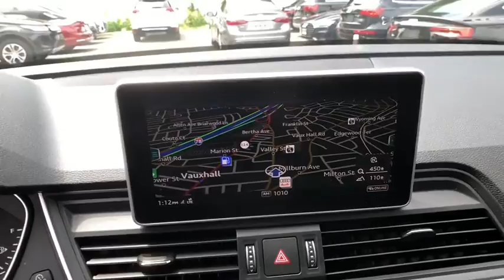2018 Audi Q5 Summit, Short Hills, Livingston, Westfield, Maplewood, NJ MD200394A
Used 2018 Audi Q5 available in Summit, New Jersey at DCH Millburn Audi. Servicing the Short Hills, Livingston, Westfield, Maplewood, NJ area.
2018 Audi Q5 2.0 TFSI Tech Premium Plus - Stock#: MD200394A - VIN#: WA1BNAFY0J2202978

CARFAX 1-Owner GREAT MILES 22540! FUEL EFFICIENT 27 MPG Hwy/23 MPG City! Navigation Sunroof Heated Leather Seats Panoramic Roof Rear Air Power Liftgate All Wheel Drive BLACK PRIVACY TRUNK COVER Turbo Charged. KEY FEATURES INCLUDE: Leather Seats Navigation Sunroof Panoramic Roof All Wheel Drive Power Liftgate Rear Air Heated Driver Seat Back-Up Camera Turbocharged Satellite Radio iPod/MP3 Input Onboard Communications System Keyless Start Dual Zone A/C OPTION PACKAGES: PREMIUM PLUS PACKAGE Audi Side Assist w/Pre Sense Rear Rear Cross Traffic Assist Vehicle Exit Assist Full LED Headlights LED dipped and high beams DRLs static turn signals as well as all-weather light Stainless Steel Door Sills High Gloss Window Surrounds Parking System Plus (Front/Rear Acoustic Sensors) selective display automatically engages in drive and reverse under 6 mph can be disabled in the MMI settings or temporarily turned off by simply pressing the P button on the center console WHEELS: 8 X 20 5-SPOKE SEGMENT DESIGN Tires: 255/45R20 101H AS BLACK PRIVACY TRUNK COVER. Rear Spoiler MP3 Player Keyless Entry Privacy Glass Remote Trunk Release. SHOP WITH CONFIDENCE: CARFAX 1-Owner VISIT US TODAY: At DCH Millburn Audi were always striving to set ourselves apart from other luxury dealerships here in New Jersey. As a part of the Fortune 500-ranked Lithia Motors Inc. our aim here at DCH Millburn Audi has always been to deliver the unparalleled quality of customer service and employee satisfaction. Whats more with the prestigious Audi Elite Magna Society Award under our proverbial belts you can be certain that youll enjoy a simply unparalleled dealership experience when you shop with Horsepower calculations based on trim engine configuration. Fuel economy calculations based on original manufacturer data for trim engine configuration. Please confirm the accuracy of the included equipment by calling us prior to purchase.